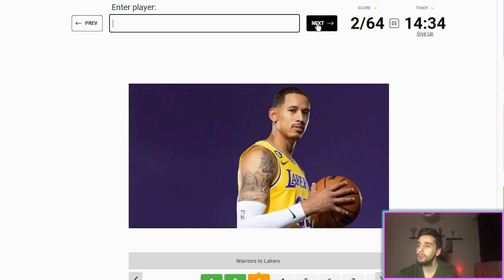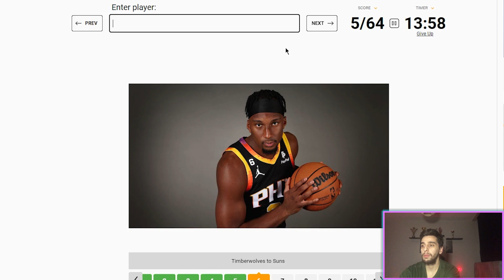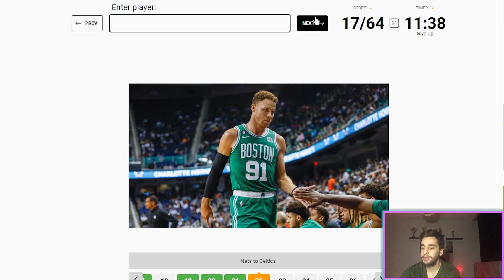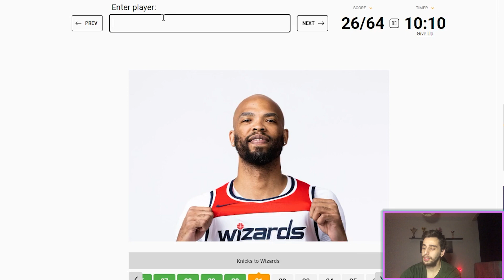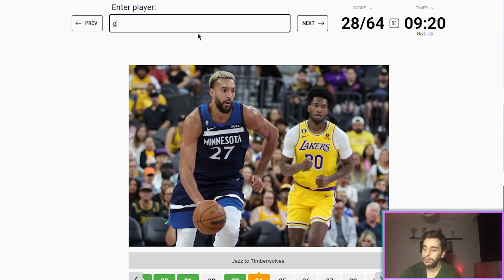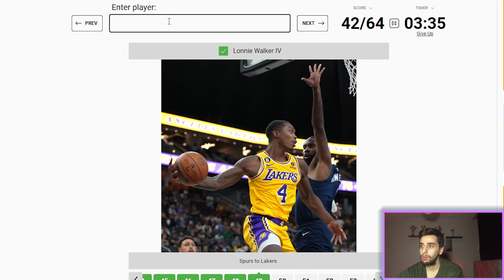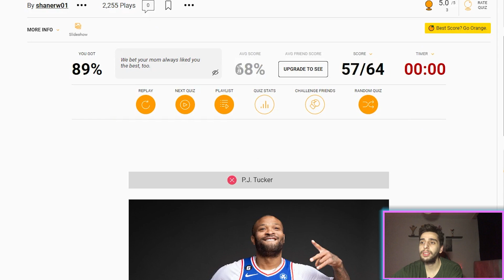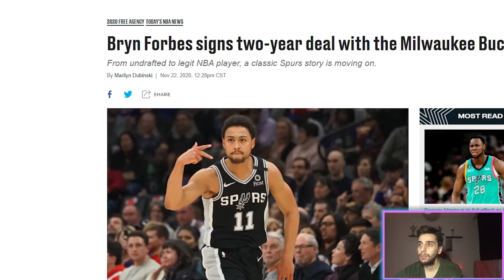YENİ TAKIMLARINDAKİ NBA OYUNCULARINI BİLMEYE ÇALIŞTIM - NBA QUIZ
Basketbol bilgimi bu nba quiz türkçe ile ölçüyorum. NBA de bu sene transfer olan oyuncuları bilmeye çalıştığım bir test çözdüm.